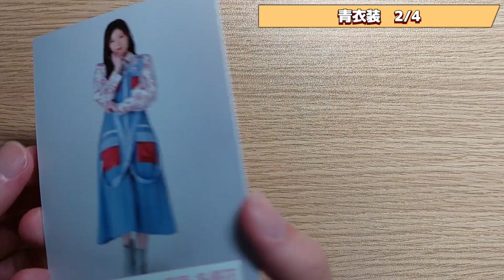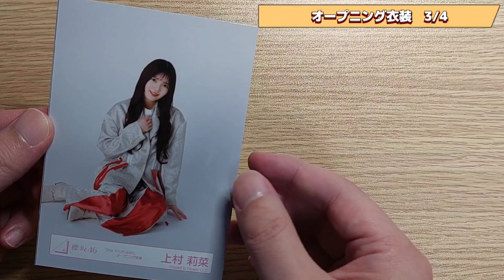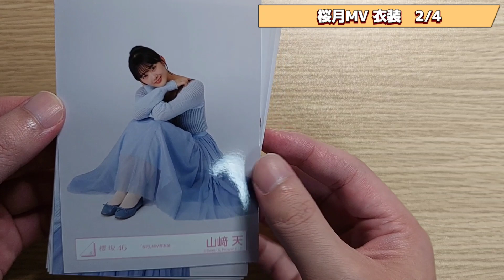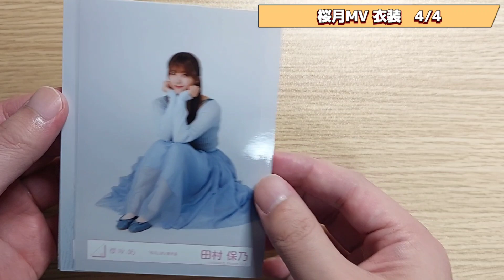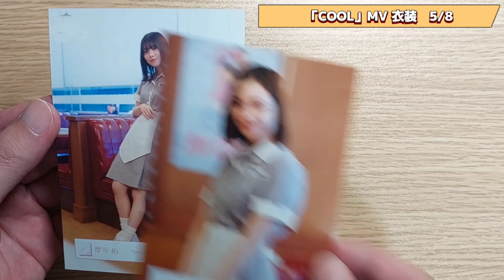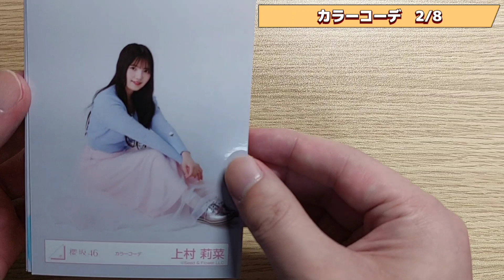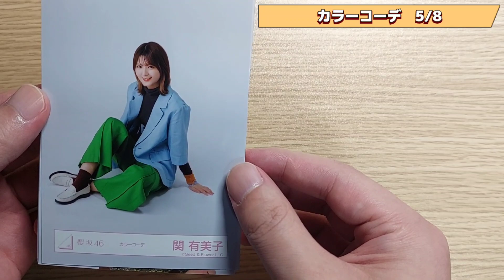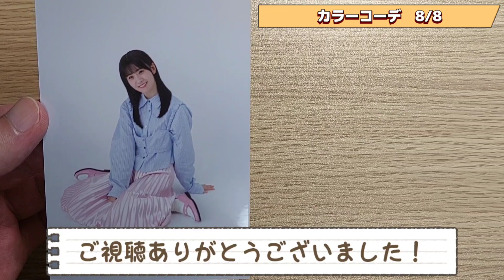【櫻坂46】3rdツアー神奈川公演で購入した生写真を開封！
3rdツアー神奈川公演で購入した、生写真を開封しました。今回新たに追加された4種類に加え、ランダムでサイン入りが封入されるものもリベンジで買いました。